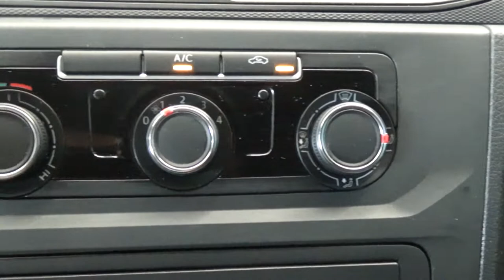Volkswagen / Caddy / 2017 - 6952